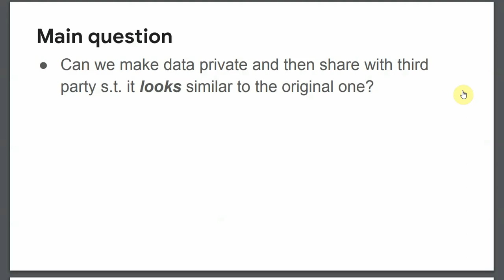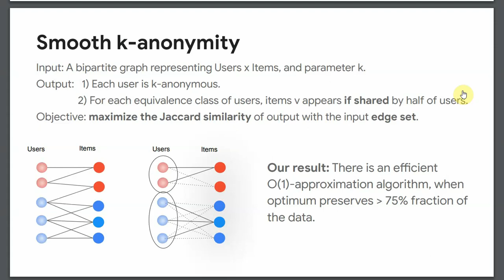[shp2891] Smooth Anonymity for Sparse Graphs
"Smooth Anonymity for Sparse Graphs

Alessandro Epasto, Hossein Esfandiari, Vahab Mirrokni and Andres Munoz Medina"